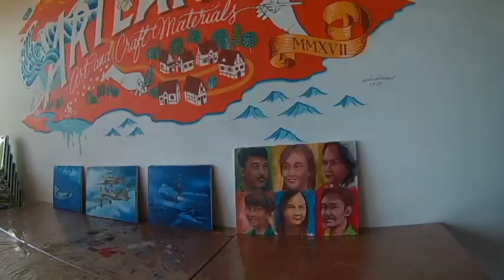QBig Mall BSD City Williana Nana